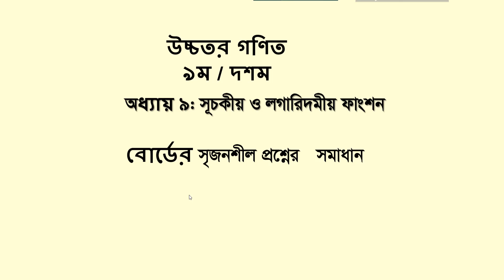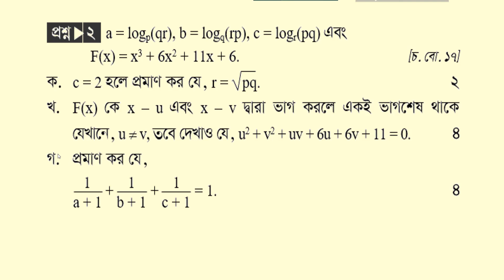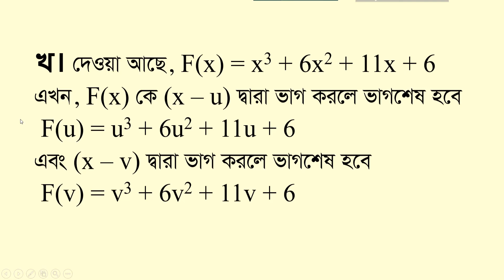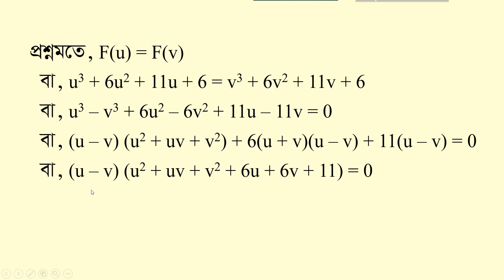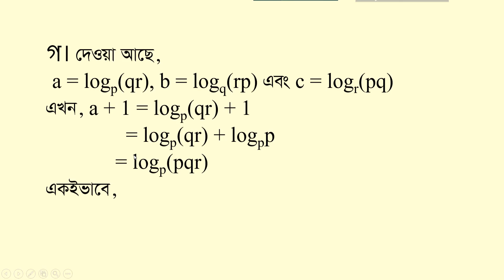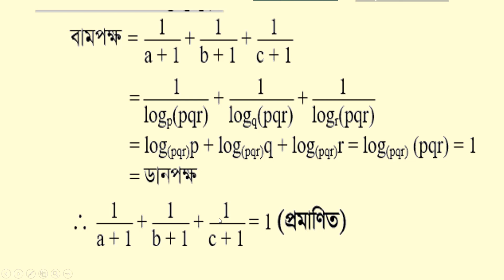SSC Higher Math [CH Board Exam-2017/Algebra CQ Solve]।। উচ্চতর গণিত ৯ম / দশম ।। GIAS SIR [PART-2]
SSC Higher Math [CH  Board Exam-2017/Algebra CQ Solve]।। উচ্চতর গণিত ৯ম / দশম ।।

Today's video contains creative of Class 9th/10th (SSC 2023 Candidates) Higher Mathematics Chapter 9 (Exponents and Logarithms). This creative question is the 2nd question of Chittagong Board 2017.
SSC Higher Math [Dhaka Board Exam-2017]।। উচ্চতর গণিত ৯ম / দশম ।। GIAS SIR [PART-1]